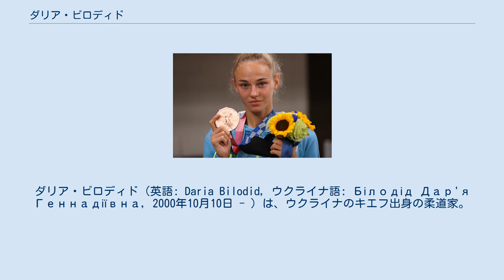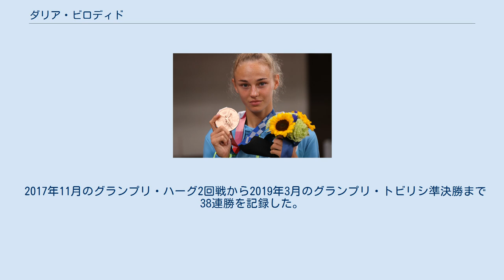ダリア・ビロディド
ダリア・ビロディド（英語: Daria Bilodid, ウクライナ語: Білодід Дар'я Геннадіївна, 2000年10月10日 - ）は、ウクライナのキエフ出身の柔道家。
階級は48 kg級。
得意技は内股、大内刈、三角からの崩上四方固。
 父親は2005年の世界選手権73kg級で3位となったゲンナジー・ビロディド。
両親がコーチを務めている。
大会になるとコーチ席には母親のスビトラーナ・クズネツォワが付く。
母親はあらゆる点で多大な影響を娘に与えている。
当初、父親は娘に柔道をやらせたいとは思っていなかった。
両親とも娘を新体操の選手にさせたいと思っていたこともあって、オクサナ・グツァイトの下で新体操を習っていたが、グツァイトがテレビジャーナリストに本格的に転身してしまった。
そのため、両親が稽古を積む柔道場に顔を見せるようになると、興味を抱いて柔道を始めることになった。
6歳の時だった。
子供の頃は男子ともケンカするなどして怖れられていた。
8歳の時からはヨーロッパ各地の国際大会にも出場して活躍するようになった。
 2015年にはヨーロッパカデ44 kg級で優勝すると、17歳以下の世界一を決める大会である世界カデでは、最も重要な一戦だったという準々決勝において五十嵐莉子を指導2で破るなどして、2011年に70 kg超級で優勝した朝比奈沙羅に僅か3日及ばないだけの史上2番目の若さとなる14歳299日で今大会の優勝を飾った。
この時点において日本で2度ほど稽古を積んでいたので日本選手の特徴を把握していたという。
2016年には階級を48 kg級に上げると、ヨーロッパカデで2階級制覇、ヨーロッパジュニアでも優勝した。
 将来スポーツジャーナリストになりたいこともあって、2017年にはキエフ大学のジャーナリズム学部へ入学した。
一方で、カームヤネツィ＝ポジーリシクィイ大学の体育・スポーツ学部にも所属している。
3月のヨーロッパオープン・プラハでは初戦でブラジルの小山亜利沙を崩上四方固で破るなどして優勝した。
4月のヨーロッパ選手権では準決勝でロンドンオリンピック3位であるハンガリーのチェルノビツキ・エーヴァをGSに入ってから技ありで破ると、決勝でもロシアのイリーナ・ドルゴワに指導2でリードされながらGSに入った直後に払巻込で技ありを取って、1991年に61 kg級で優勝したハンガリーのナジ・ジュジャの15歳197日に次ぐ史上2番目の若さとなる16歳192日で今大会の優勝を飾った。
7月のグランプリ・フフホトでは準々決勝でイタリアのフランセスカ・ミラーニにGSに入ってから反則負けを喫して3位だった。
8月の世界選手権では3回戦でカザフスタンのオトゴンツェツェグ・ガルバドラフに送襟絞で敗れた。
11月のグランプリ・ハーグでは決勝で世界選手権3位となったガルバドラフをGSに入ってから小内刈の技ありで破ってIJFワールド柔道ツアー初優勝を飾った。
この時点で普段の体重は50 ㎏あるかないか程度だった。
また、2009年の60 kg級世界チャンピオンとなったゲオルグリー・ザンタラヤとも稽古を行っているという。
 2018年1月のグランプリ・チュニスではオール一本勝ちで優勝した。
2月のグランドスラム・パリでは2回戦でロンドンオリンピックで優勝したブラジルのサラ・メネゼスに反則勝ち、準決勝では世界チャンピオンの渡名喜風南を大内刈で破ると、決勝では韓国のカン・ユジョンに背負投で技ありを先取されるも、崩上四方固で逆転の一本勝ちを収めて優勝した。
続くグランドスラム・デュッセルドルフでも決勝でチェルノビツキを内股で破って優勝した。
6月のヨーロッパカップ・ツェリェでは準決勝で蓬田智佳を合技、決勝では坂口仁美を技ありでそれぞれ破って優勝した。
7月のグランプリ・ザグレブでは準々決勝でガルバドラフを大外刈で破ると、準決勝では渡名喜に小内刈を仕掛けて両手で尻もちを付かせたため、新ルールの規定により技ありを取って勝ち上がった。
決勝ではドルゴワに反則勝ちして優勝した。
9月の世界選手権では準々決勝で昨年敗れたガルバドラフを合技で破ると、準決勝ではリオデジャネイロオリンピック金メダリストであるアルゼンチンのパウラ・パレトを大内刈の技ありで破った。
決勝では渡名喜を大内刈で破って、田村亮子の18歳27日を超える史...